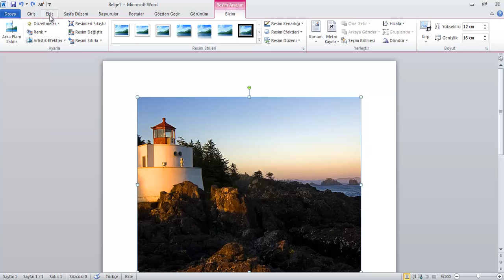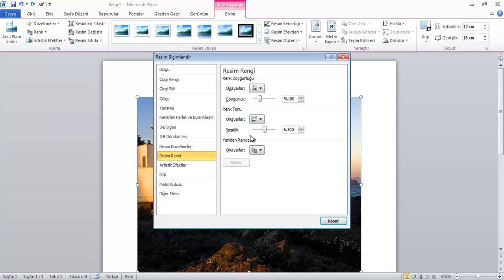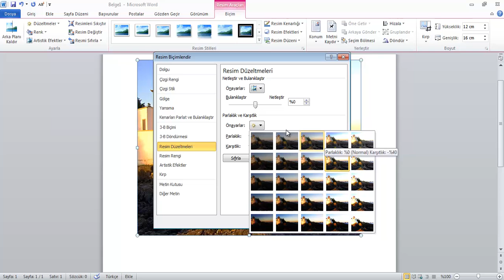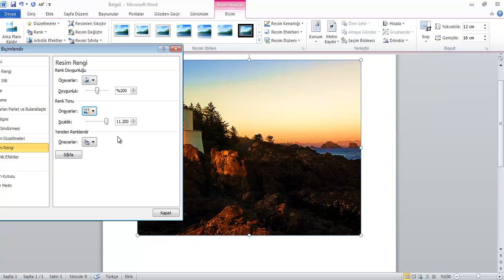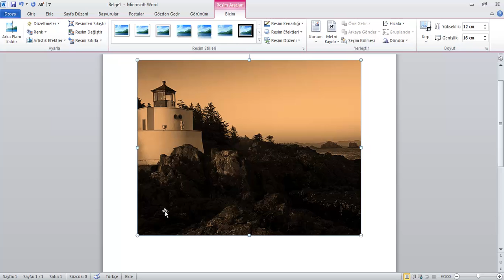041 Resimlere Parlaklık, Keskinlik verme, Kontrast Ayarlama